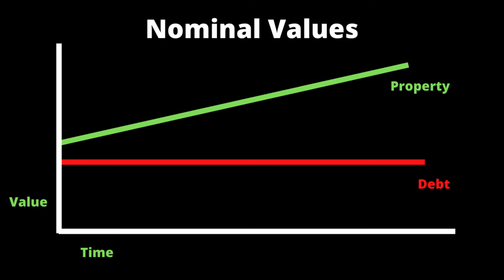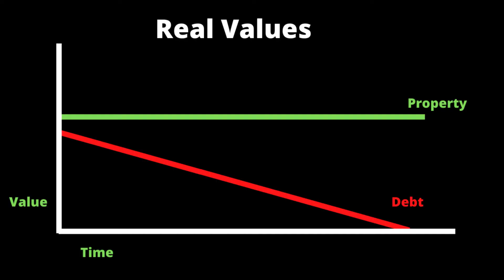Why Inflation Helps Real Estate (Inflation and Real Estate Investing)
In this video, I explain why inflation helps real estate investors. Because of its heavy use of debt, real estate often benefits from inflation. The real value of the debt decreases while the property's real value stays the same. Or, put another way, the price of the property increases while the debt's remains flat. Inflation might cause a lot of harm in other areas, but inflation in real estate often helps investors as the value of their debt shrinks. That's why real estate investors see inflation as a good thing, more often than not.

MY BOOK
-The One Property Retirement